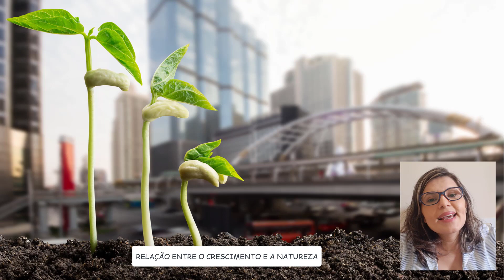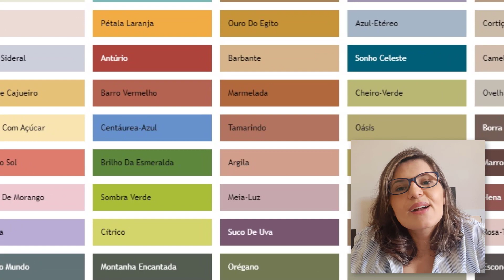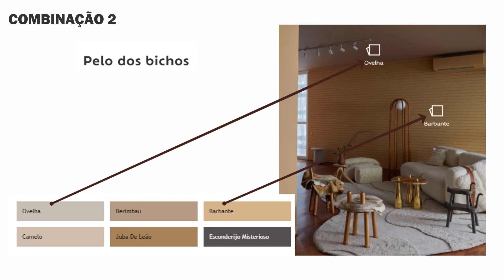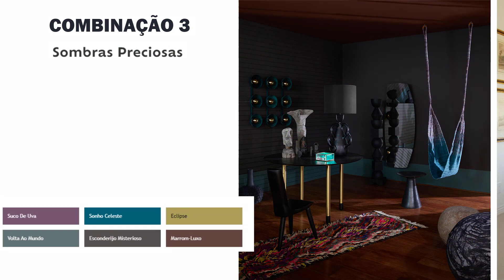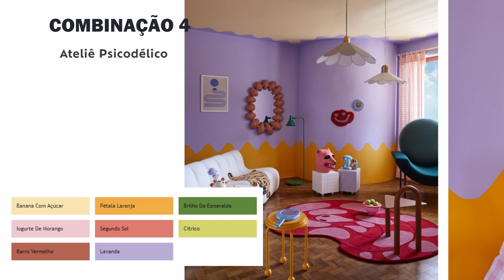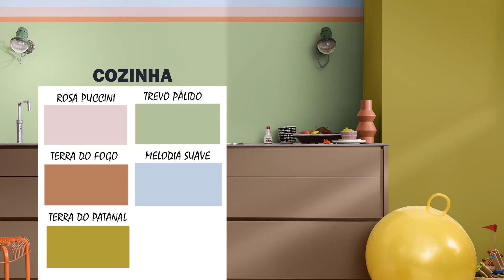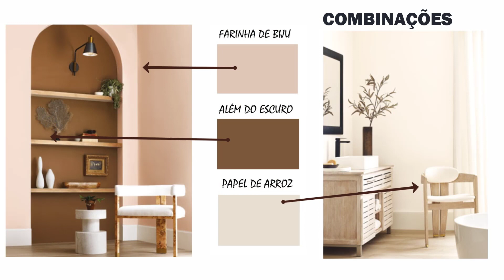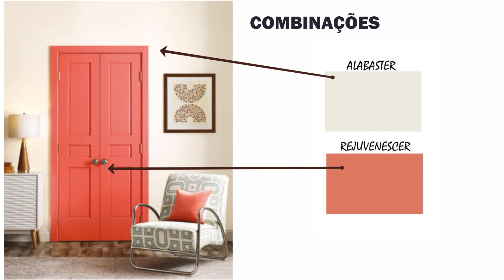TENDÊNCIAS DAS CORES DO ANO 2022 E COMO USAR NA DECORAÇÃO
Lindas tendências de cores para começa o ano de 2022 com a casa linda!
tintas Suvinil, Coral e Sherwin Williams. Aprenda onde como usar as cores do ano de 2022 na decoração.